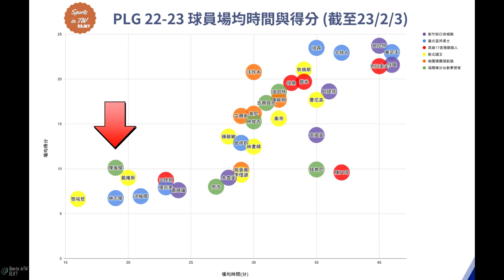【PLG】場邊觀察 | 絕對無法忽視夢想家陳振傑的高效得分 場均超過10分卻上場平均不到20分鐘的球員 | 22-23 G54 夢想家VS鋼鐵人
陳振傑的高效得分無法忽視 雖然場均超過10分卻上場平均不到20分鐘，或可逐步提升球權與上場時間、給少少承擔，但小心不要太快，避免信心一下被擊垮
| 22-23 G54 夢想家VS鋼鐵人
註:畫面由P. LEAGUE+ 提供

✅T1 網頁數據表現有下面兩圖呈現圖示投射位置、命中率及熱區等，這對戰術、防守、進攻等分析都有很大助益。你覺得PLG應該跟T1與NBA看齊學習嗎？
✅星度、票房、擴大市場等綜合考量，你認為PLG與T1 應該在季中辦明星週、明星賽、灌籃大賽、三分球賽等嗎?